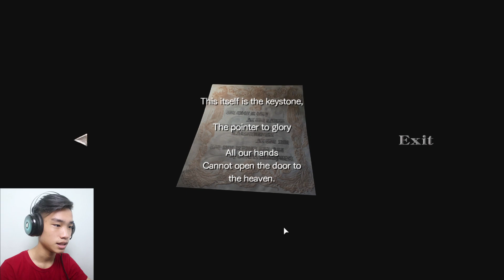Pintu Yang Knight Akhirnya Kebuka - Resident Evil 0 Indonesia #7